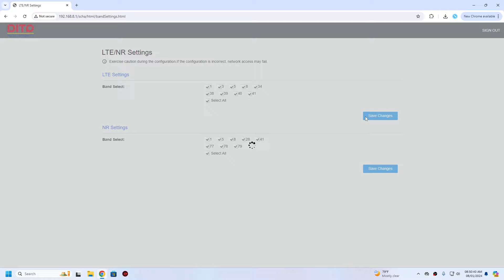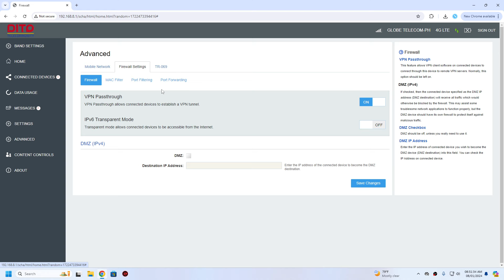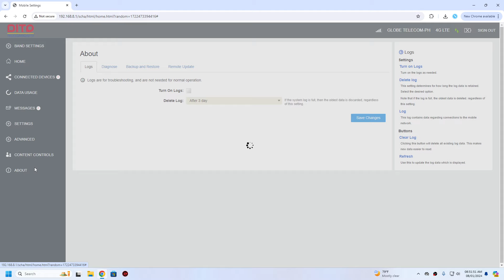[Preview] DITO Unilink 200 Openline/Unlock to All Networks with LTE/4G and 5G Band Locking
Remote Service?

Contact Facebook for DITO Unilink 200 Openline/Unlock to All Networks with LTE/4G and 5G Band Locking

NOTE: PAID SERVICE PO ITO.